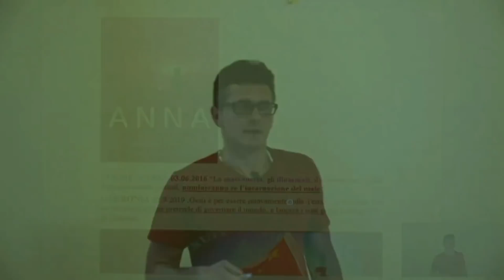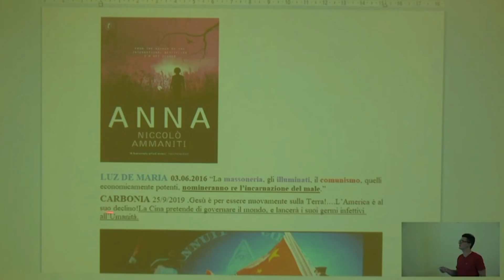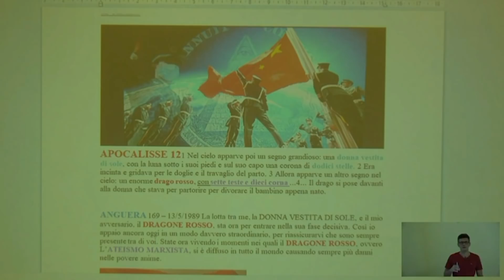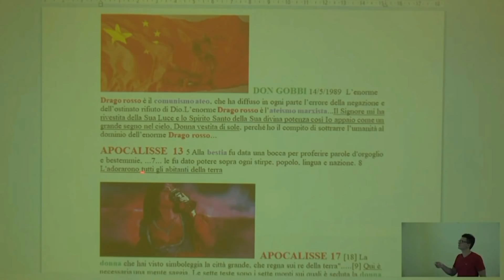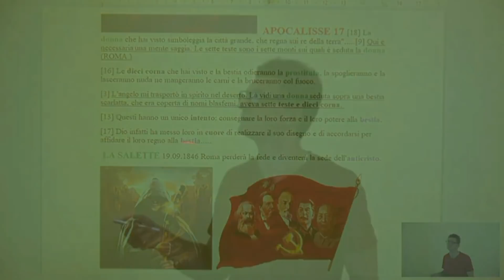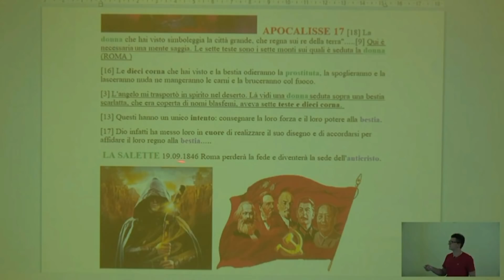Anticristo, il nuovo re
La manifestazione dell'Anticristo provocherà una serie di cambiamenti socio-politici che porterà infine alla terza guerra mondiale. Roma sarà occupata da eserciti stranieri e diventerà il centro di potere del falso profeta.